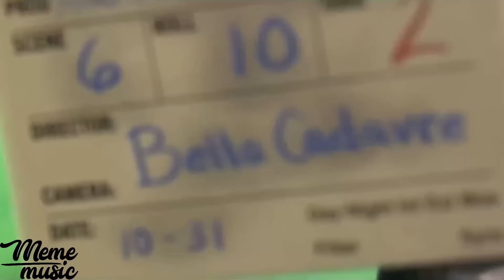SUPER MEGAMIX: 86 Chick Hicks & 95 Lightning McQueen | Coffin Dance Meme Song (COVER)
Rev up your engines for the ultimate racing rivalry in "SUPER MEGAMIX: 86 Chick Hicks & 95 Lightning McQueen" set to the iconic Coffin Dance Meme Song! Watch as Chick Hicks and Lightning McQueen go head-to-head in this high-octane, meme-filled cover that combines epic racing moments with the infectious beats of the Coffin Dance. Whether you're Team Lightning or Team Chick, this mashup will have you dancing along to the finish line! 🏁🚗💥